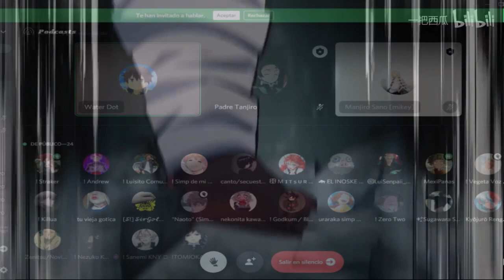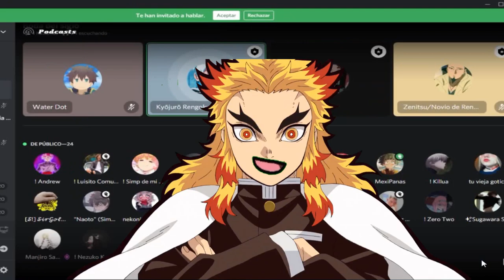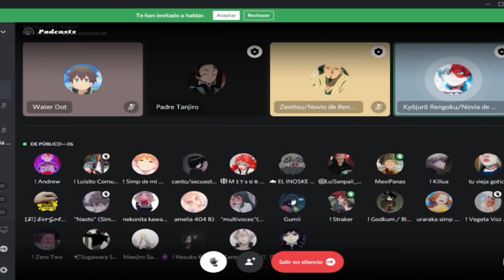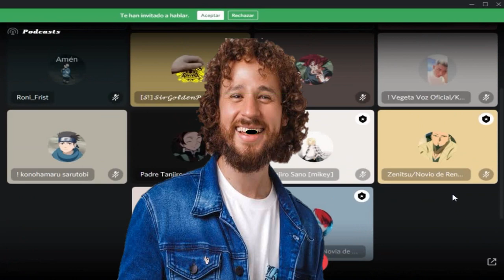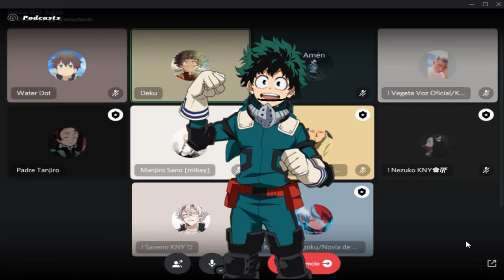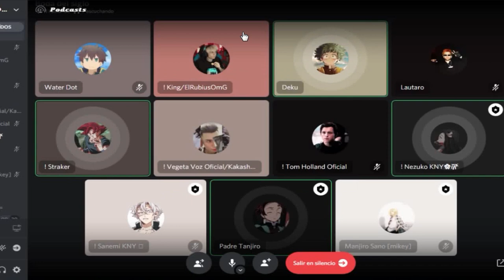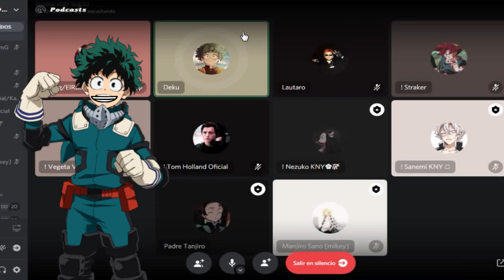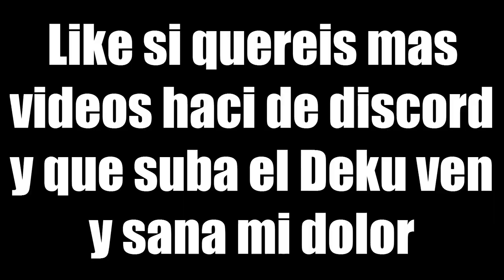Me Invitaron A La Boda De Zenitzu Y Rengoku!!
Bueno gente espero que les haya gustado el video denle like si quieren mas videos asi y nada un abrazo y adios